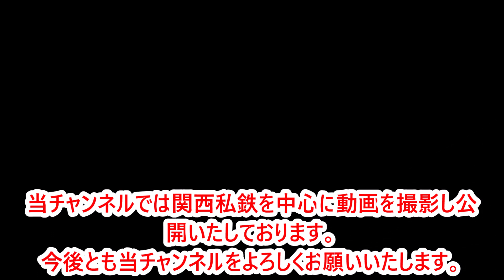【2230系2両編成2232F走る！工場夜景ラッピング車】千代田工場への回送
2019年12月10日(火)に南海なんば駅で撮影しました。
なんば駅5番線に10：53頃に入線して10：58頃に発車した2230系2両編成の「走る！工場夜景」ラッピング車の回送列車(千代田工場入場）の到着と発車時の動画です。
当チャンネルでは関西私鉄(南海・阪堺・阪急・阪神・京阪・JR）などを中心に動画を撮影し公開いたしております。
まだまだ未熟な点も多々ありますが、今後とも当チャンネルをよろしくお願いいたします。